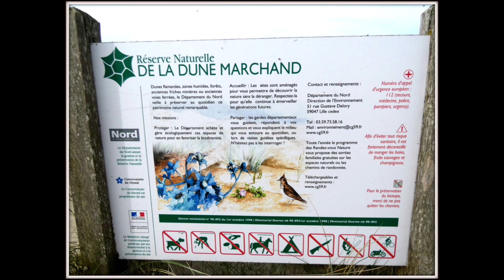Balade à la Mer Bray Dunes